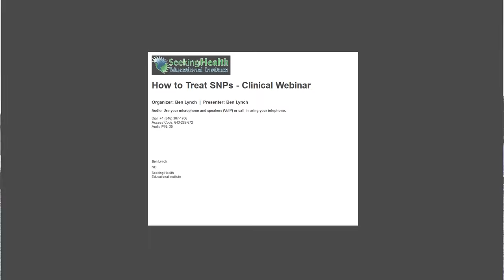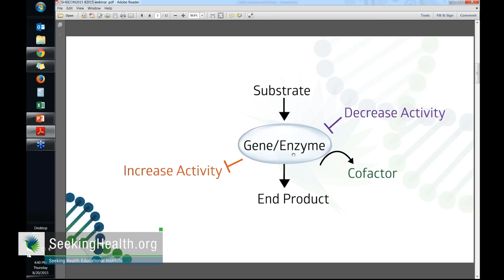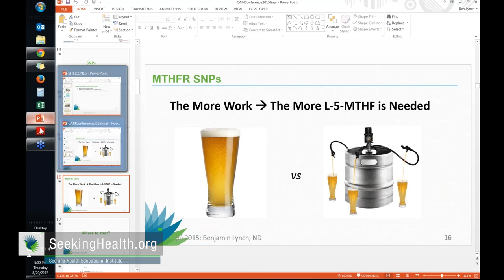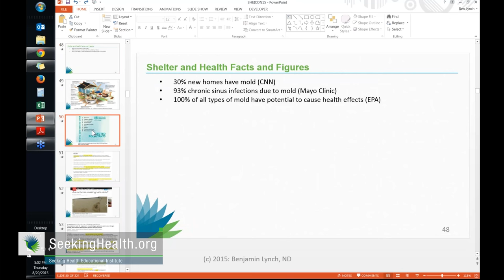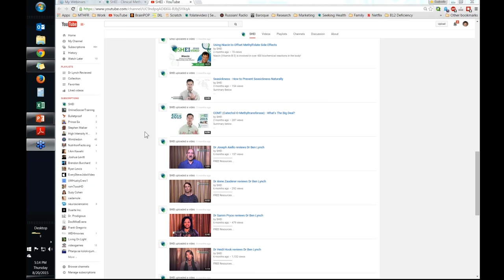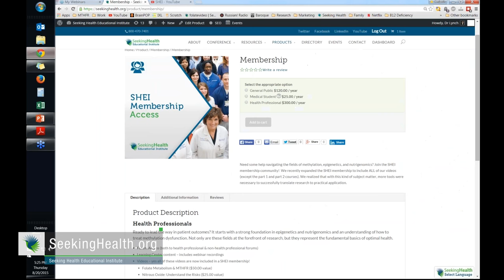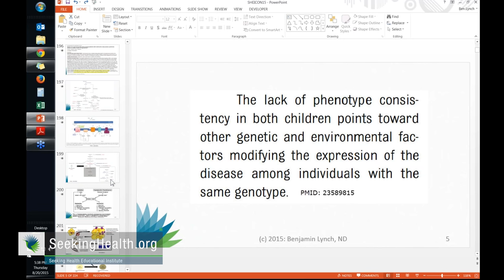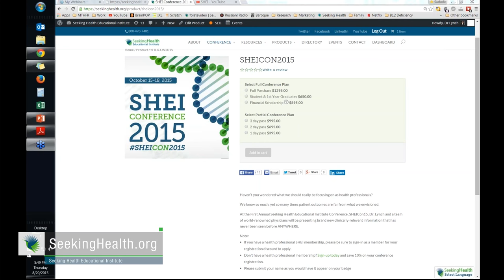How to Treat SNP's Webinar by Dr Ben Lynch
It is essential to treat the patient not the SNP.

Evaluating SNP's in light of the environment or as one conference attendee commented, "anything that's not us" will yield a more accurate treatment protocol and greater clinical outcomes.

If you are a doctor and want to learn how to truly optimize your patients' health, check out SHEICON2015 Join Dr. Ben Lynch and 400 others who want to transform their medical practices.

Ready for exponential growth?

A SHEI membership gives you access to hours of FREE conference recordings, educational and conference discounts, professional & general public forums and more!

All of SHEI education is purely educational. There are NO product recommendations or 'sales pitches'.

ABOUT SEEKING HEALTH EDUCATIONAL INSTITUTE
Seeking Health Educational Institute (SHEI) identifies and assimilates clinically-relevant research in the areas of nutrigenomics and methylation. We then deliver it to the health professional – and layperson – via webinars, seminars, conferences, forums, podcasts, videos and articles.

As the leader in nutrigenomics and methylation research interpretation, SHEI is the trusted resource for health professionals and laypersons worldwide.

Our Promise
To change the healthcare model from disease-based medicine towards an integrative systems approach one healthcare professional at a time. To provide accurate, efficient and effective clinical tools. To strive towards optimizing life.

Our Mission
Providing education for both health professionals and laypersons in the art of integrating nutrigenomics with the principles of Vis Medicatrix Naturae, Tolle Causum, Tolle Totum and Docere.